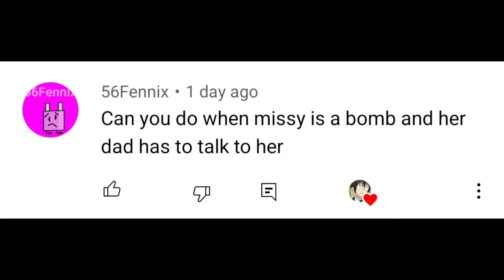Missy The Human Bomb (Big Mouth)